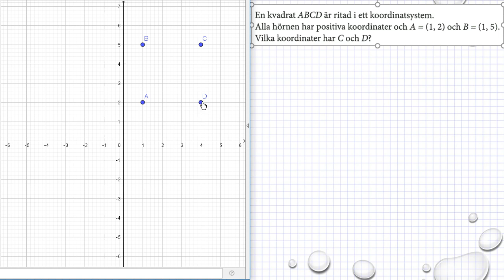Holmström Kapitel 2 Koordinatsystem Ma 2a 2007